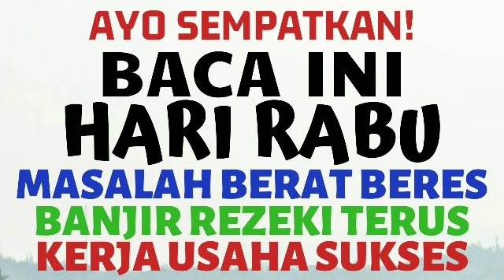BACA INI BESOK RABU! PADA HARI KEDUA BULAN RAMADHAN, DOA & DZIKIR REZEKI LANCAR MELIMPAH BERLIMPAH